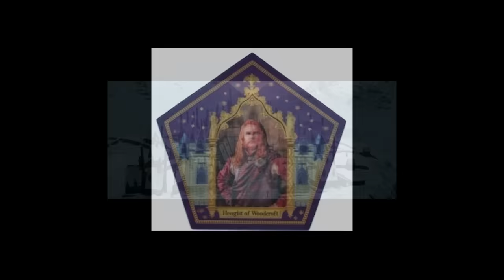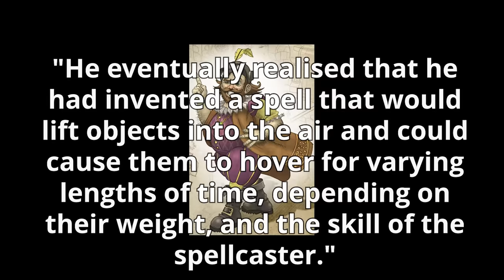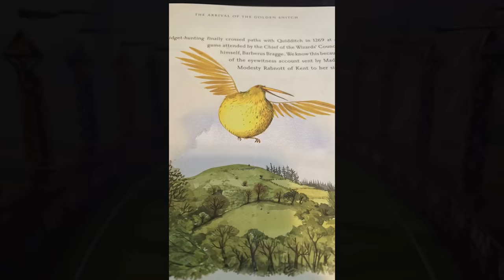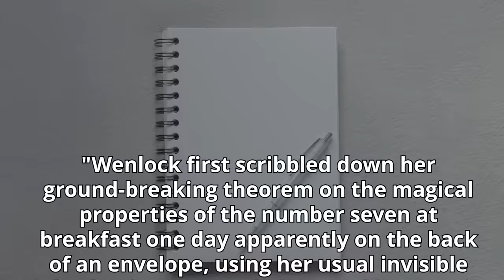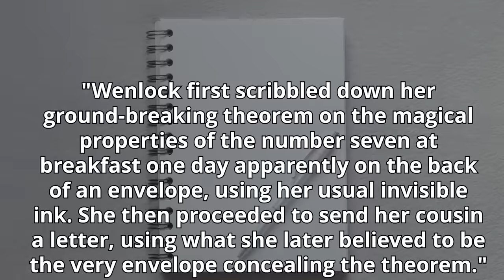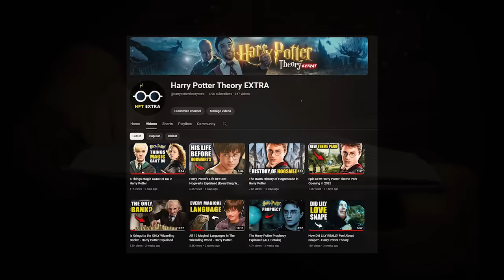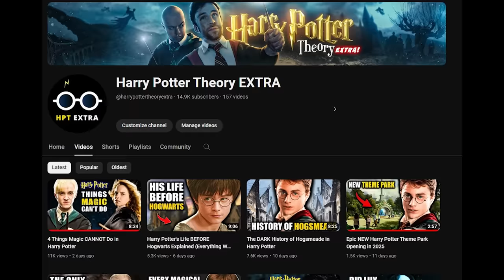20 POWERFUL Ancient Wizards in Harry Potter You've NEVER Heard Of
Welcome to Harry Potter Theory. Today we’re going to be discussing 20 wizarding world pioneers- POWERFUL ancient witches and wizards with illustrious tales and significant contributions to the Wizarding World. From the founders of various wizarding organizations, to spell creators, all the way to darkest witches and wizards to have inhabited the magical world, this list has it all.

Without further ado, let’s dive in to it.

▼MAILING ADDRESS
HP Theory
BC
V7M 0G4

Thanks!